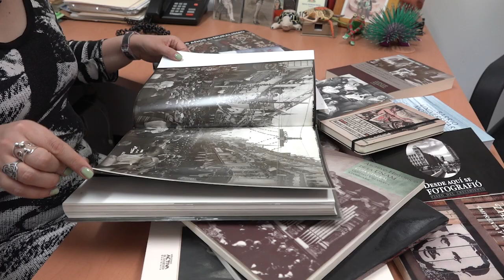Conócenos: Oralia García Cárdenas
La digitalización de documentos gráficos y textuales es fundamental en el AHUNAM. Por eso es necesario un "ojo bien entrenado" como el de Oralia García Cárdenas, técnica académica del IISUEUNAM, para llevar a cabo este trabajo.
Hoy en Conócenos una fotohistoriadora y admiradora de la #fotografia